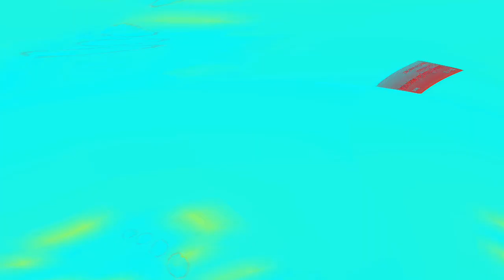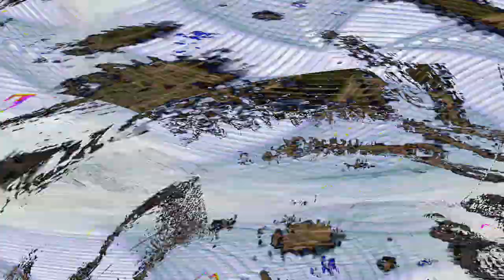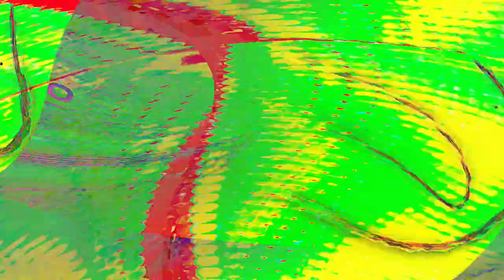[EPILEPSY WARNING] Movie 24 04 27 23h34m20s